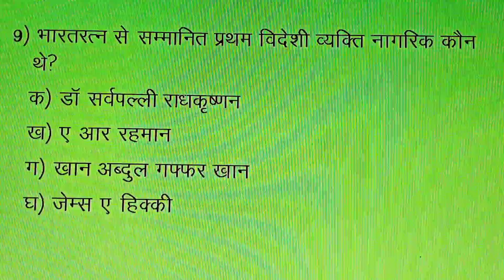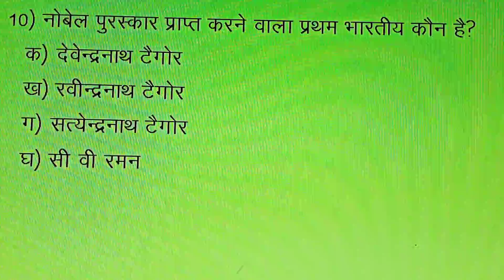GK|भारत में प्रथम पुरुष 10 महत्वपूर्ण प्रश्न| First man in India 10 important questions and answers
इस विडियो में भारत की प्रथम पुरुष से संबंधित प्रश्न एवं उत्तर दिए गए हैं।

इस विडियो में दिए गए प्रश्न निम्न हैं:

१. स्वतंत्र भारत का प्रथम भारतीय गवर्नर जनरल कौन थे?

२. भारतरत्न प्राप्त करने वाले प्रथम पुरुष कौन थे?

३. भारतरत्न प्राप्त करने वाले प्रथम विदेशी व्यक्ति कौन थे?

४.  नोबेल पुरस्कार प्राप्त करने वाले प्रथम भारतीय पुरुष कौन थे?

५. इंग्लिश चैनल को तैर कर पार करने वाले प्रथम भारतीय पुरुष कौन थे?

६.भारत का प्रथम भारतीय पुरुष मुख्य न्यायाधीश कौन थे?

७. भारत के केन्द्रीय मंत्रिमंडल से इस्तीफा देने वाले प्रथम भारतीय पुरुष कौन थे?

८. लोकसभा का प्रथम भारतीय पुरुष अध्यक्ष कौन थे?

९. भारत में प्रथम समाचार पत्र शुरू करने वाले प्रथम व्यक्ति कौन थे?

इस विडियो में इन सभी प्रश्नों के उत्तर दिए गए हैं।

🌹 धन्यवाद 🌹